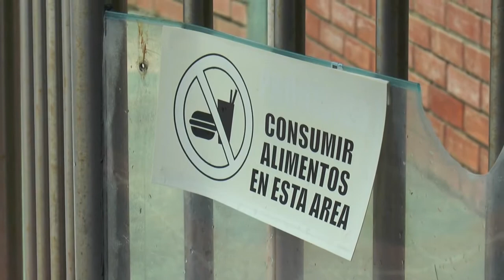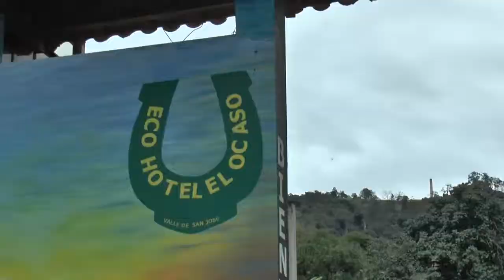CÓMO SE USA Y SE CUIDA UNA PISCINA